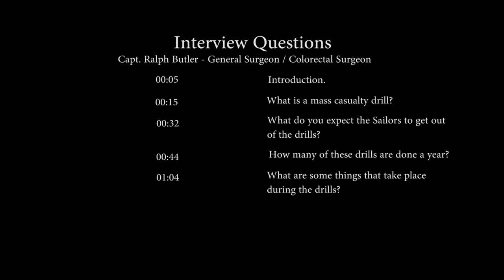Exercise Trident Juncture: CLB-2 Corpsman Perform Mass Casualty Drill in Norway Part II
VOLL, Norway (Oct. 23, 2018) U.S. Navy doctors and corpsmen with shock trauma platoon, Combat Logistics Battalion 2, speak about mass-casualty drills in Voll. The doctors and corpsmen were interviewed after a mass casualty drill where they trained to transport, assess, and treat high numbers of patients as quickly as possible during Exercise Trident Juncture 18. Trident Juncture 18 enhances the U.S. and NATO Allies’ and partners’ abilities to work together collectively to conduct military operations under challenging conditions. (U.S. Marine Corps b-roll package by Cpl. Scarlet A. Sharp) 181023-M-LE112-1002